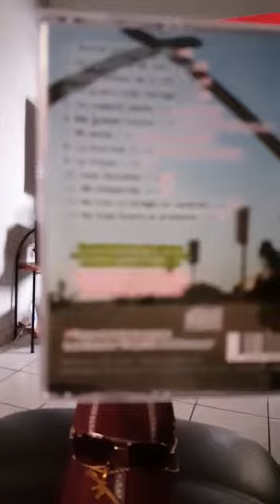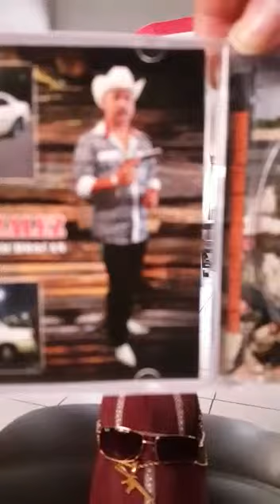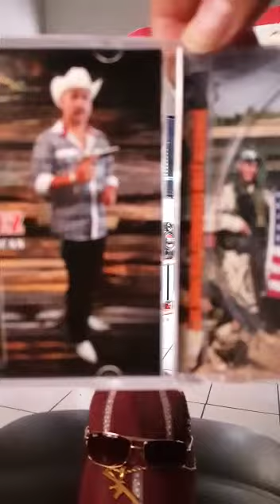El aguililla de michoacan.mi chaparrita.😍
Video de Ivan Gonzalez